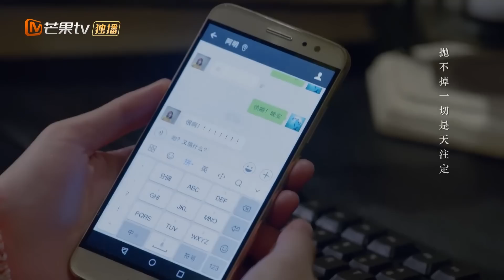《我的波塞冬》第15集精彩Cut 水逆夫妇发糖，房东误认女友安菲吃醋 My Poseidon【芒果TV独播剧场】